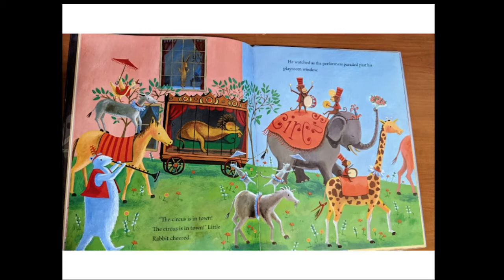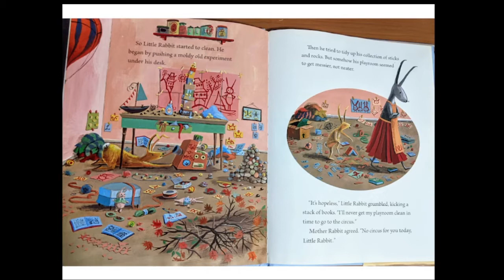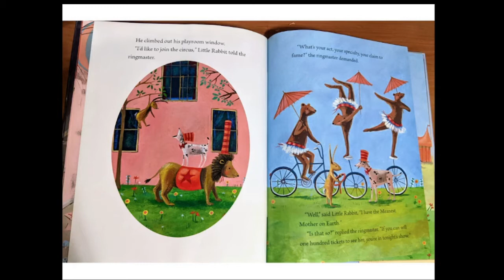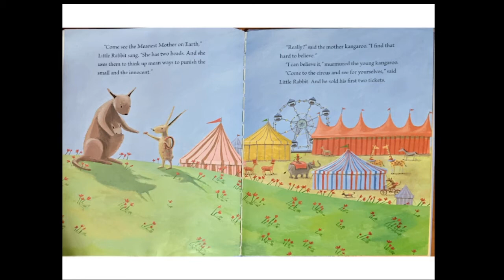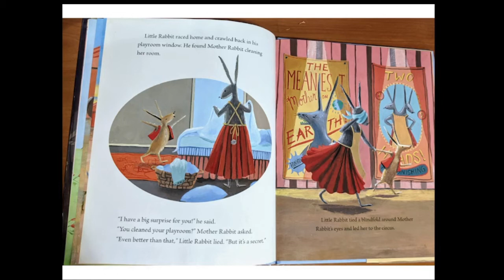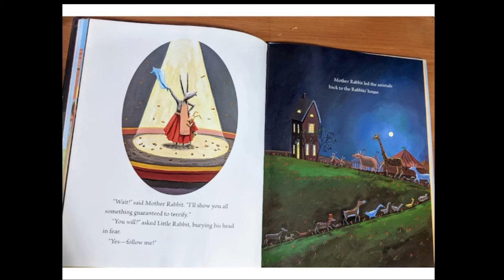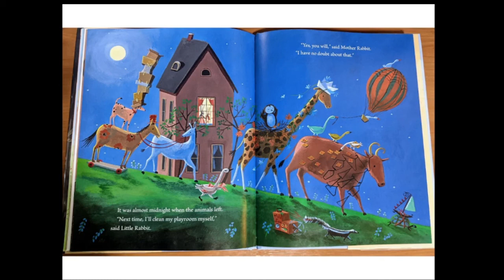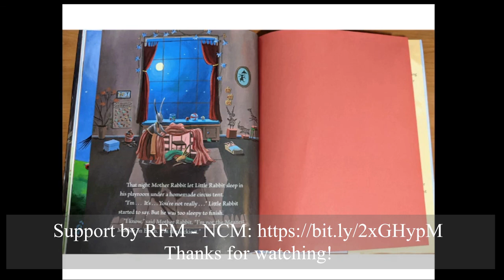Little Rabbit and the Meanest Mother on Earth Read by Art Peace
Little Rabbit wants to go to the circus, but his mother says he is not allowed to go until he cleans his playroom. Frustrated with her answer, Little Rabbit deems her "The Meanest Mother on Earth." Let's  see what happens to change his mind. This is a bonus story that goes along with the theme, Clean Up. Tune in tomorrow for another bonus story.

🎬SUGGESTED VIDEOS
Don't forget to watch 📽 Our other videos. Please check them out :